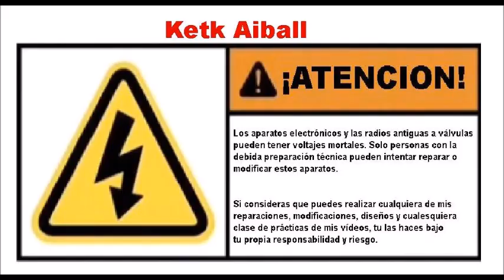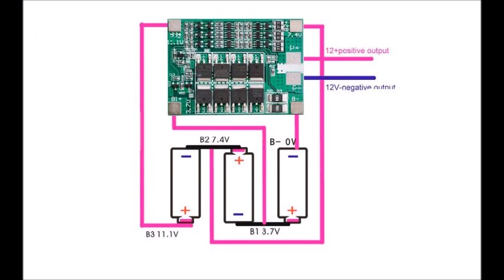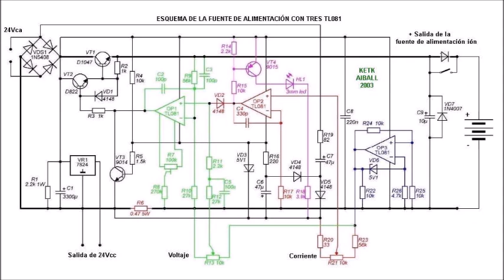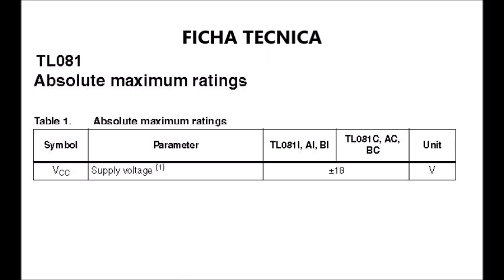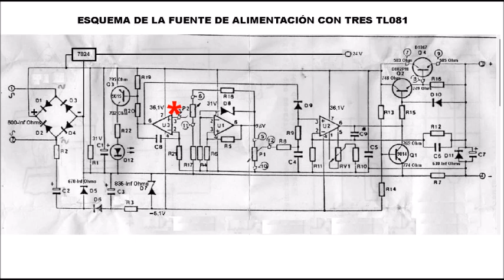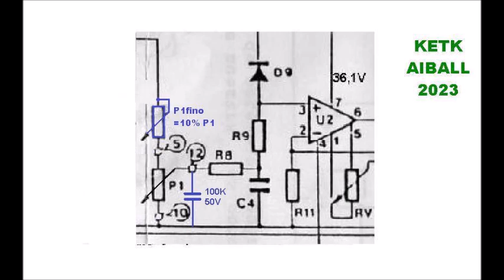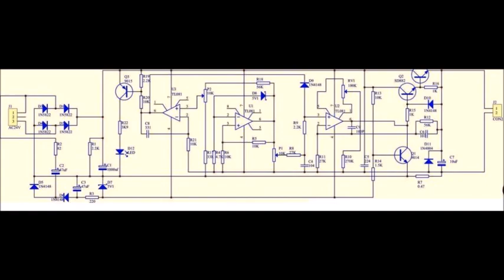5- Problemas y Errores de Montaje de la Fuente de Alimentación de Kit con tres TL081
Descripción detallada y técnica de los posibles problemas y errores que se pueden encontrar al cargar baterías, en los voltajes de alimentación de los operacionales, al mover los potenciómetros de ajuste de voltaje y corriente, la posibilidad de conseguir voltajes de salida con gran precisión, y que soluciones se pueden implementar.
Enlaces de interés:
Instrucciones de montaje (en inglés)
Música "Hey There" de  half.cool.